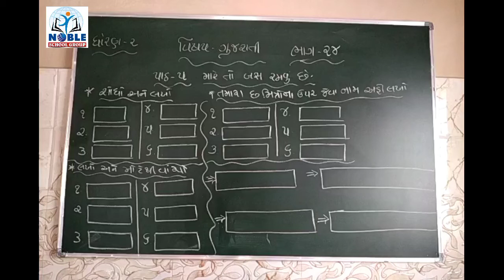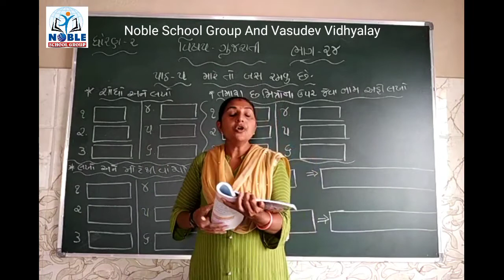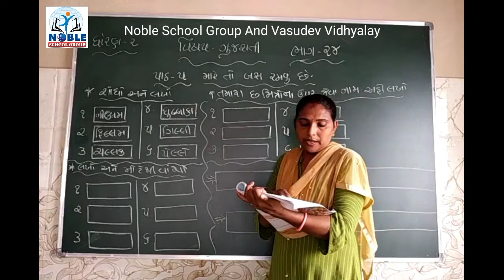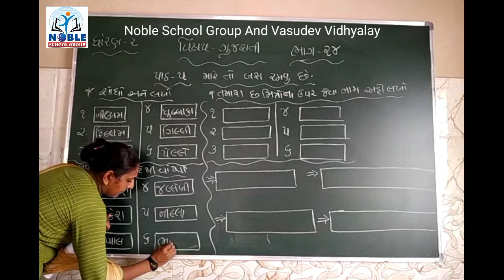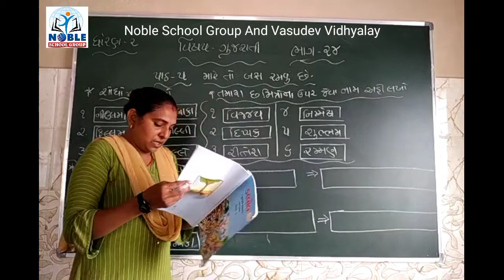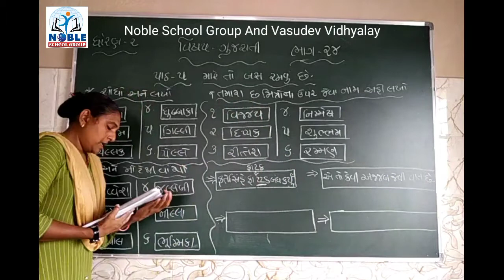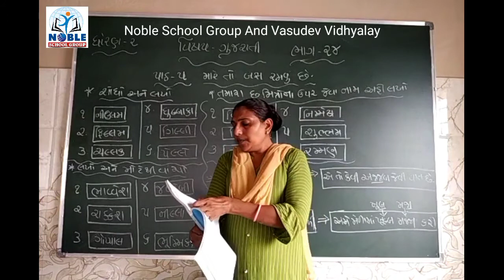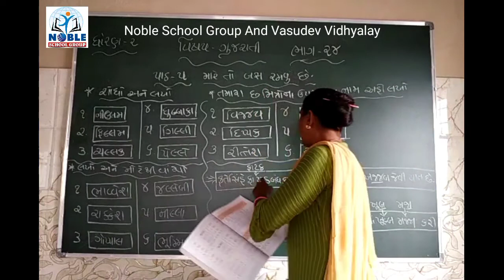Standard - 2 Gujrati Lecture Part - 24 By Nayan Madam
Std - 2 Gujrati Video lecture